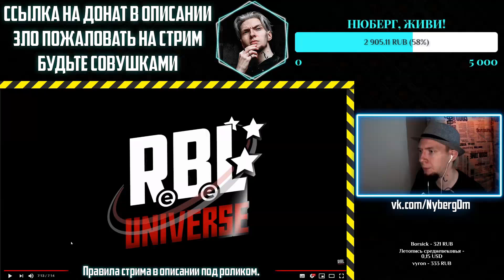ЛСП - Вспоминай | НЮБЕРГ слушает песню с "One More City" | Реакция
Сколько всего уже было в истории группы ЛСП: нищета и беззвестность времён альбома ЁП, взлёт с альбомом "Виселицца", попадание на Booking Machine, ссора с Oxxxymiron, совместный релиз с Pharaoh, который окончательно сделал из Олега ЛСП суперзвезду. Потом умер Рома Англичанин и группа начала искать себя заново, зачем-то выбрав для старта новой деятельности дописать триквел к альбомам "Magic City" и "Tragic City" - "One More City". Получилось ли у группы переродиться сразу? Ответ в реакции от Нюберга.